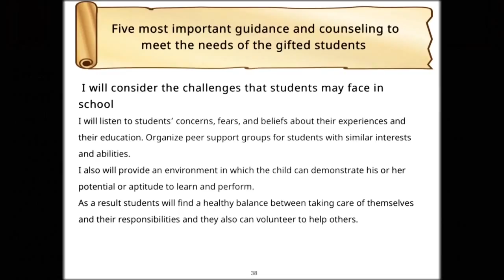Guidance and Counseling gifted kids